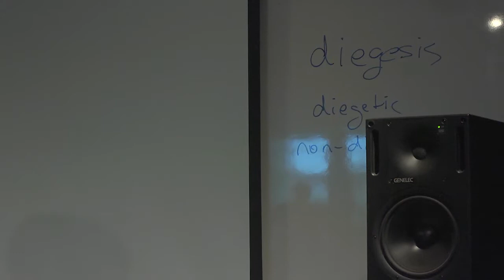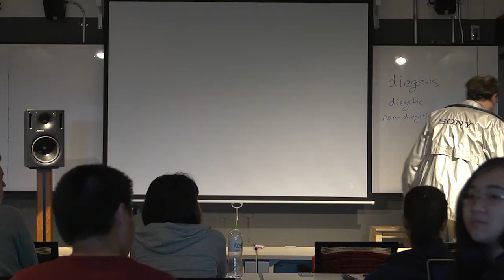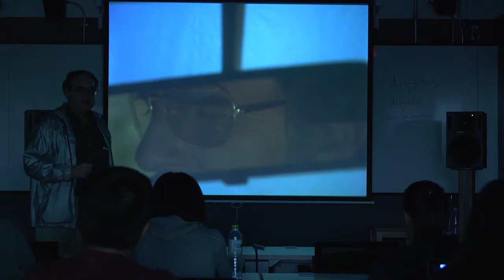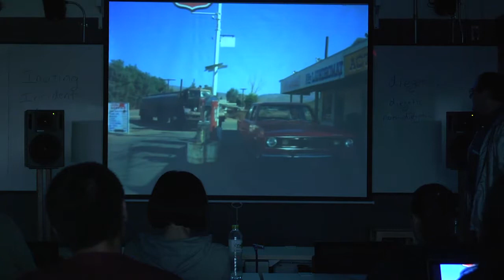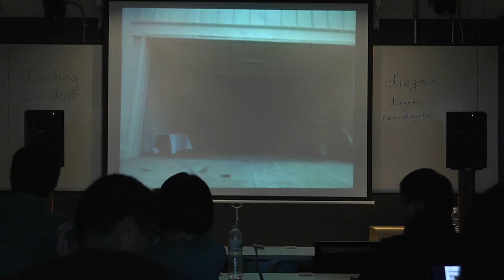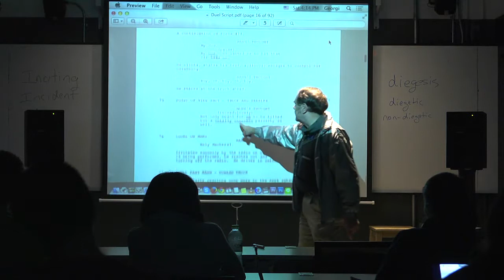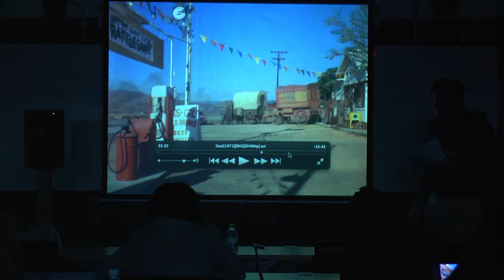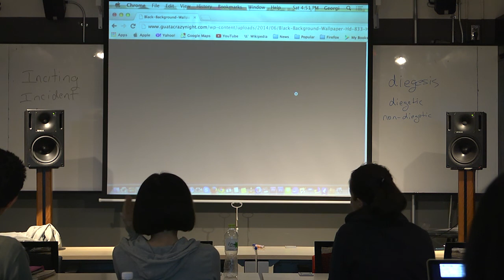Masterclass with Paul Cornelius - Part 2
"Analysis of Visual & Sonic Narrative Functions in Film" master class at SAE Institute Thailand, Saturday 5th July presented by Paul Cornelius Ph.D.

Part 2